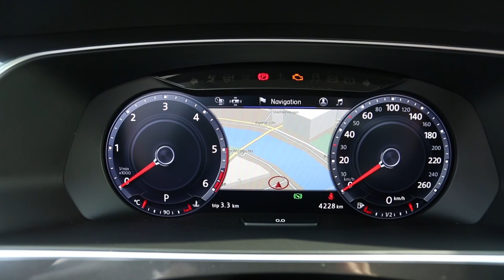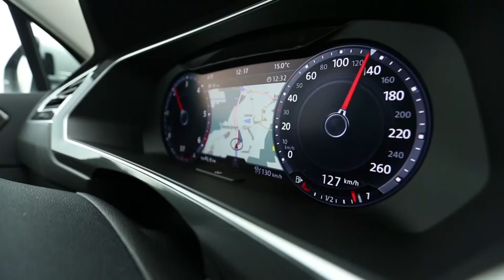Essai Volkswagen Tiguan II : le nouveau SUV VW en vidéo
Essai du nouveau Volkswagen Tiguan 2016 TDI150 4Motion DSG : notre avis sur le Tiguan 4x4.